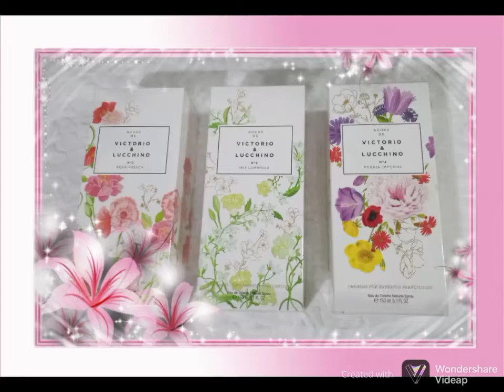Novidades na Coleção | Victorio & Lucchino | Vem Comigo...✔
Espero que sim! Sejam todos bem vindos!
Beijooo

Parcerias...